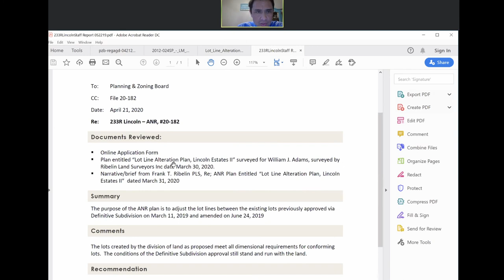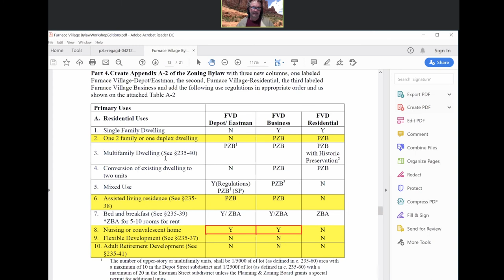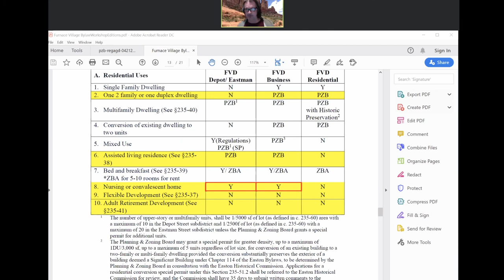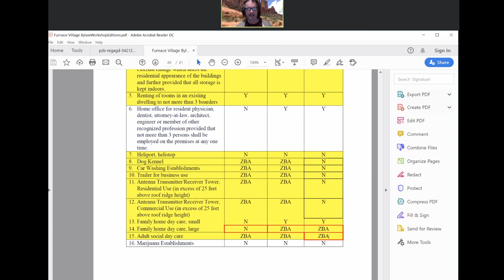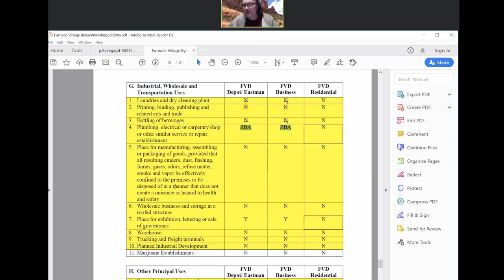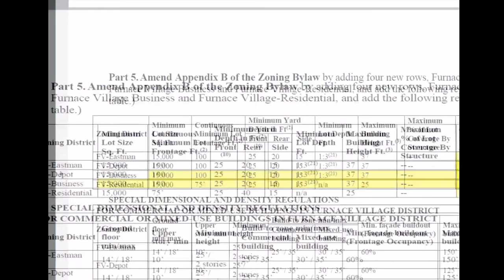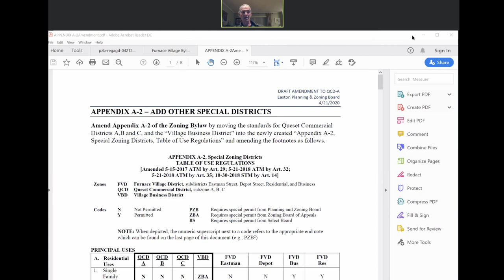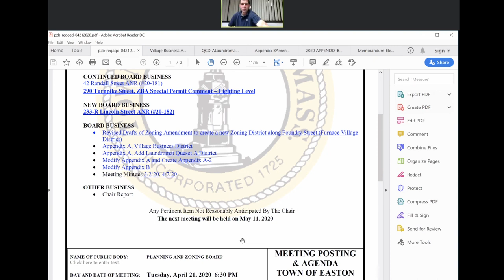Planning & Zoning 04/21/20 [PAZ]